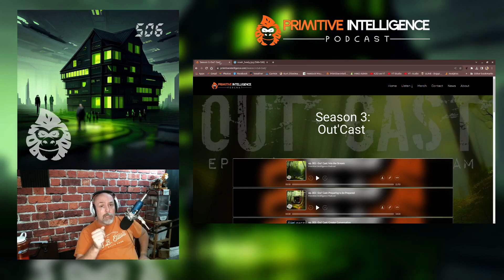ep. 506 - Building a Better Market with Noah Healy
I’m joined again this week by Noah Healy in part 2 of our Interview, this time Noah tells us about his work fixing the “perfect” financial market of commodities. Before that though I talk briefly about remastering Season 3: Out’ Cast and why you may have gotten notification of new, 2 season old episodes.

This week's guest is Noah Healy:

Noah Healy is a market designer and game theorist working on better economic systems. After training in nuclear engineering he worked for tech startups at the peak of the dot com boom. Becoming fascinated by the mathematics of information and computation led to patent work on a better commodity market design.

Music